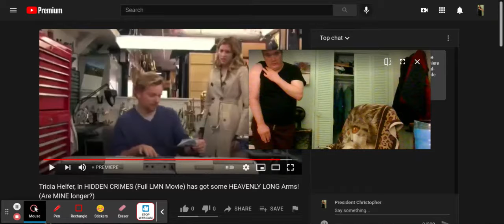Tricia Helfer, in HIDDEN CRIMES, TO SEE IF MINE is longer than hers!